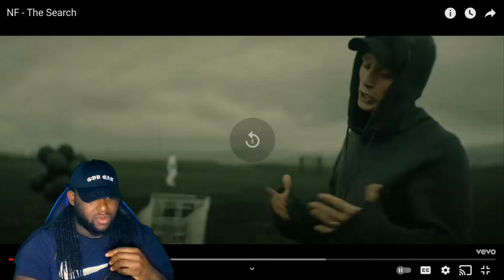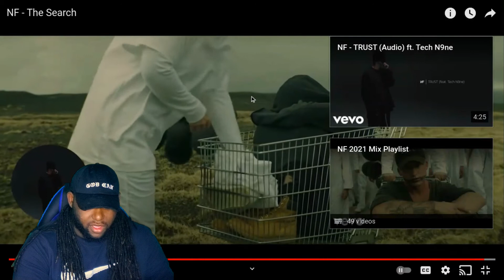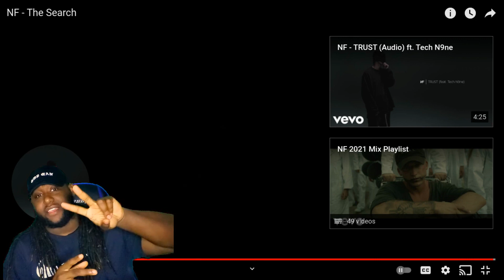First Reaction to NF - The Search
Leave any video ideas in the comments